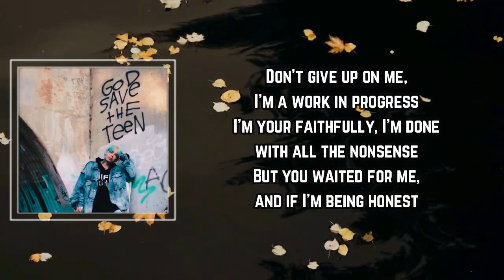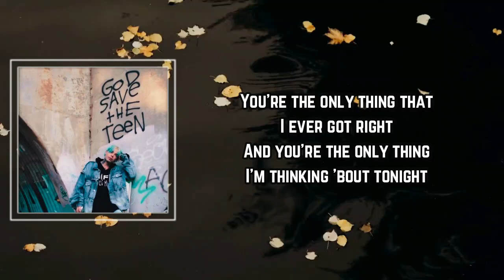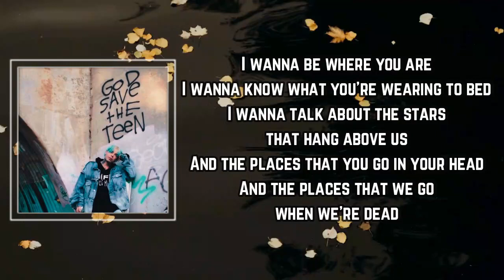MOD SUN - When Were Dead Lyrics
When Were Dead by MOD SUN
Album: God Save The Teen

When Were Dead Lyrics:

I wanna know what you're wearing to bed
I wanna talk about the stars that hang above us
And the places that you go in your head
And the places that we go when we're dead

Don't give up on me, I'm a work in progress
I'm your faithfully, I'm done with all the nonsense
But you waited for me, and if I'm being honest
You're the only thing that I ever got right
And you're the only thing I'm thinking 'bout tonight

I give you all of me, my heart inside your fist
If you need a hand I'll put a chainsaw to my wrist
'Cause you know where I came from, I'm done with all that shit

Where we go, where we go, where we go when we're dead